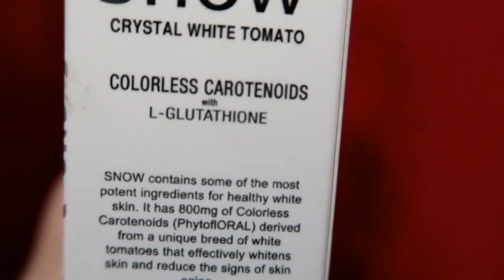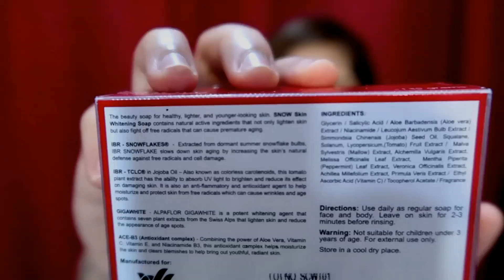SNOW CRYSTAL WHITE TOMATO CAPSULE -DEBBIE SANTOS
●SNAPCHAT(debbieheinzvlog) & TWITTER
(debbiesnts)

Cupcakes & Chocolates
STYLING by @3starparties
PHOTOGRAPHY by @mitchpatriarcaphotography
CAKE & CUPCAKES by @annsweetco
VENUE by @hugotcafealabang

GOD BLESS!